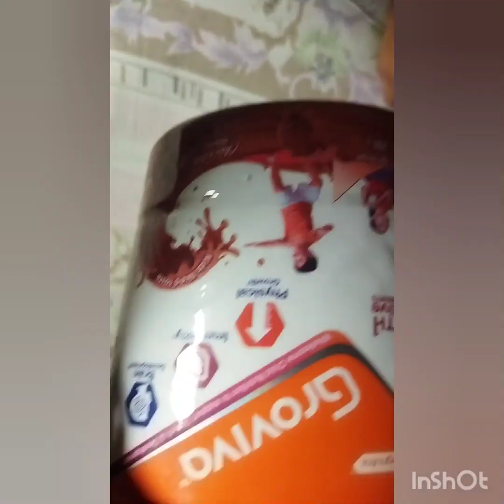# বিয়ের পর ফাস্ট টাইম নিজের হাতে এতো কিছু রান্না করলাম আমাকে একা রেখে মা মেয়ে হঠাৎ করে কোথায় গেলো